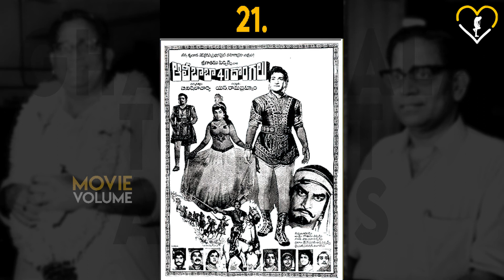Ghantasala All Time Top Telugu Hits || Movie Volume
NO GOSSIPS NO RUMOURS ...only Genuine Filmy Content